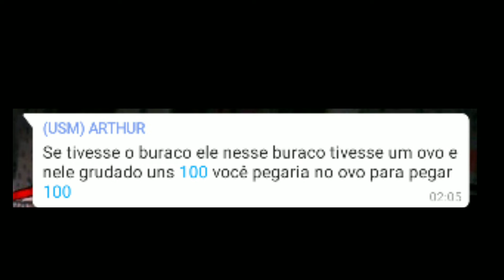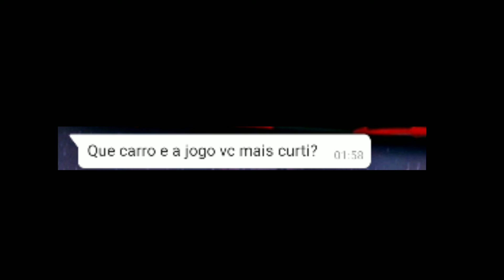RESPONDENDO COMENTÁRIOS DOS INSCRITOS #1